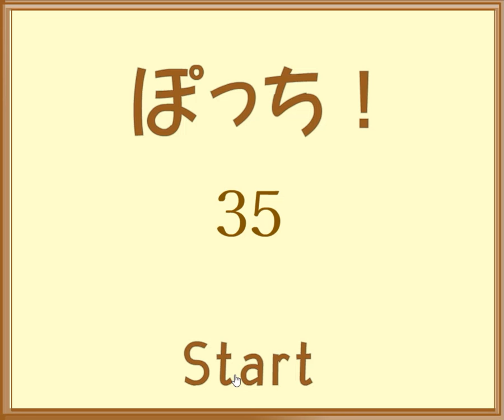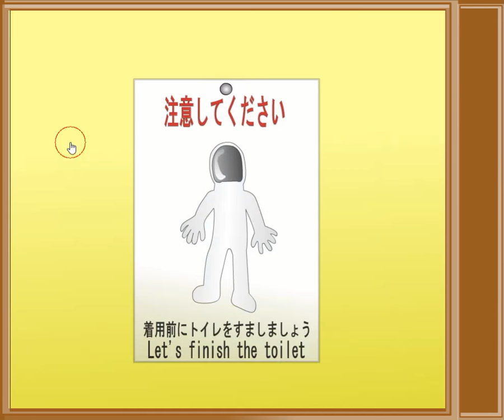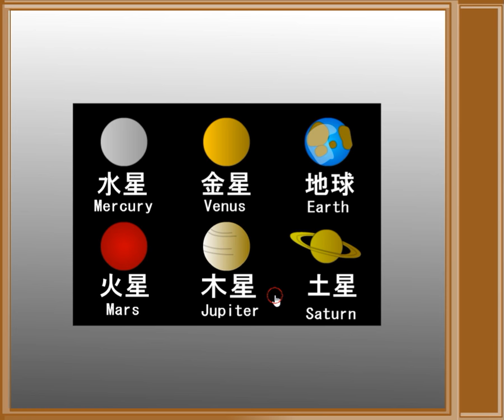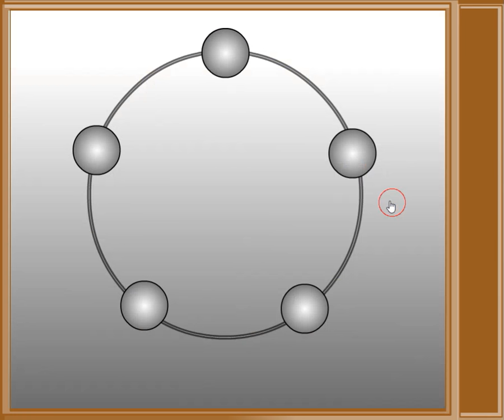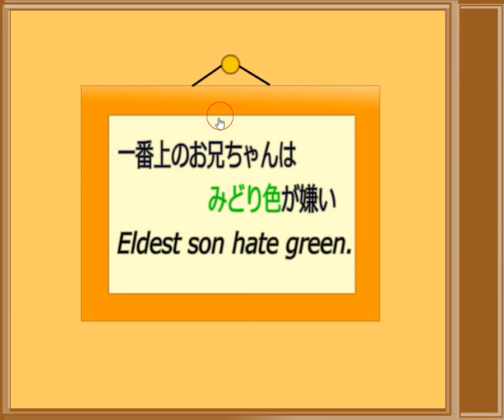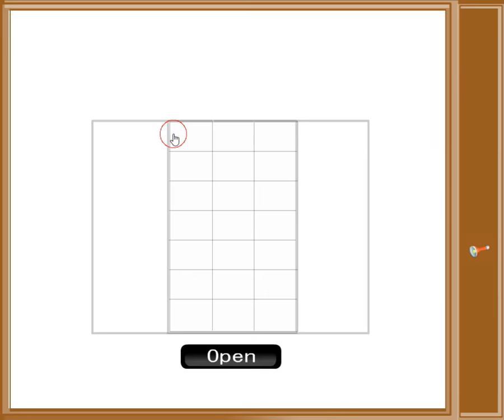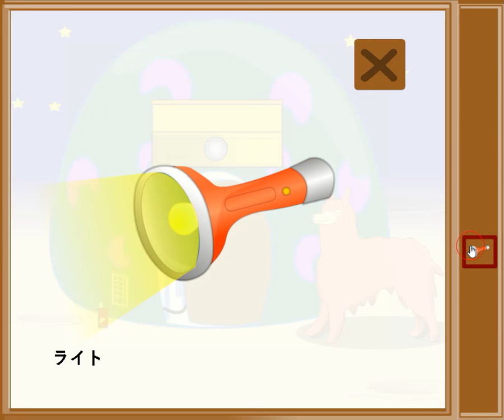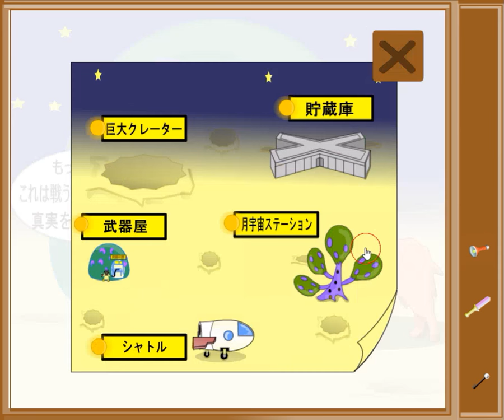[Tototoroom] Button Escape 35 Walkthrough